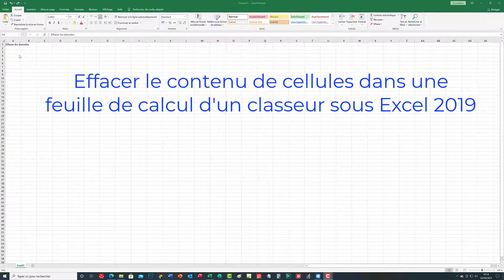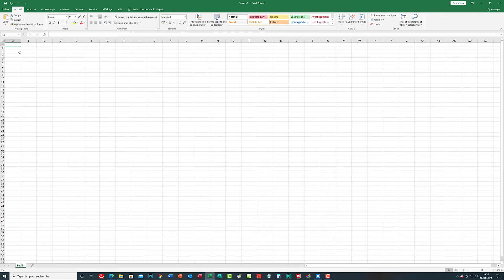Effacer le contenu de cellules dans une feuille de calcul d'un classeur sous Excel 2019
Dans ce tutoriel vidéo d'informatique et de bureautique sur le logiciel payant de tableur Microsoft Office Excel 2019, je vais vous montrer comment effacer le contenu de cellules dans une feuille de calcul d'un classeur aussi bien par l'utilisation du clavier que des menus.